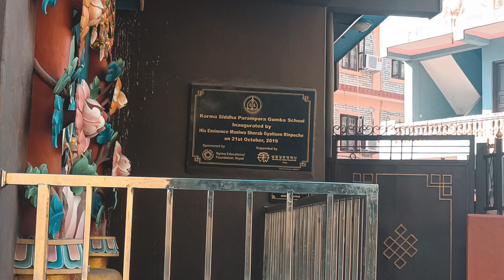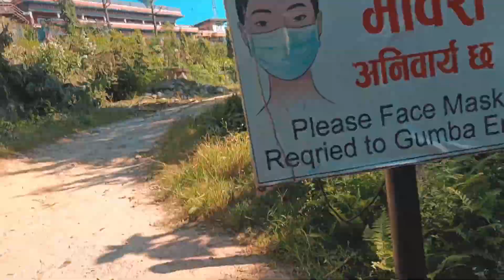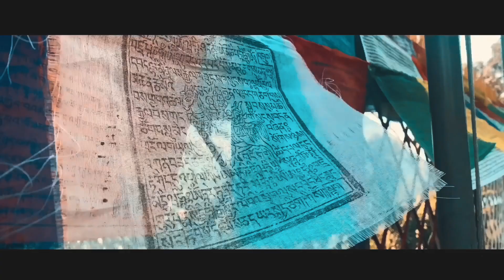MATEPANI GUMBA IN POKHARA ||CINENATIC VIDEO cinematic MATEPANI pokhara GUMBA#@allupstamuvlogs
hello nameste sabai Jana sanchai hunuhanxa hola moh Pani sanchai xu